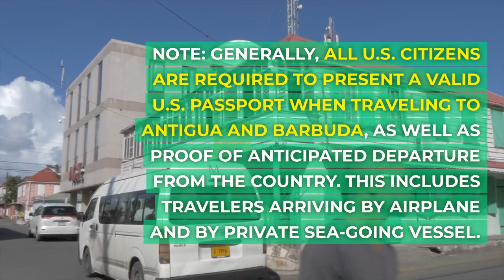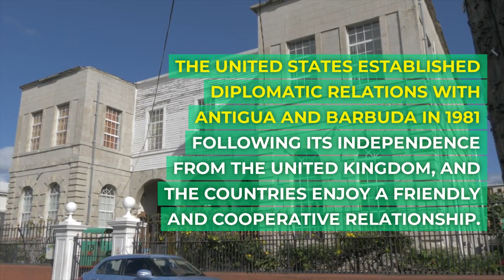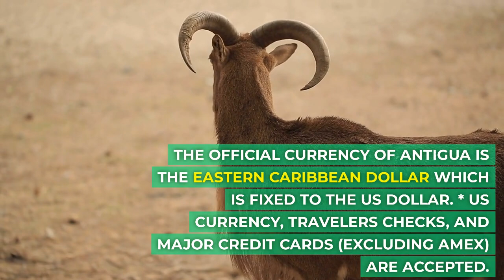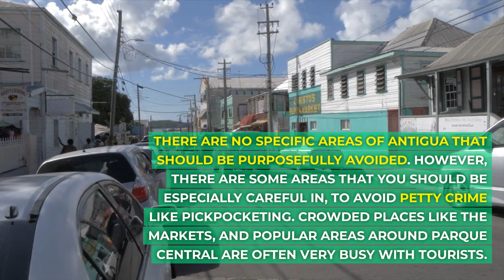Antigua and Barbuda : Do I Need A Passport?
Hotels, Airport